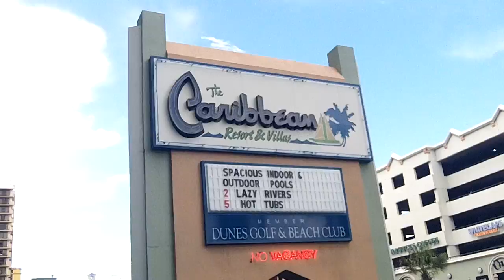The Carribean Resort Mytle Beach